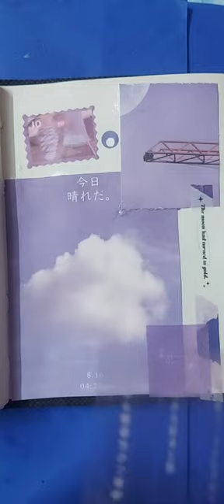Purple sky night Journal # Short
street food.
blankpink
BTS
twice
mytpath
sourbh joshi
triggad insan
Mr.Beast
white FF h4x
tecnogame
# gamer flit
# dhrusham
# arjit singh